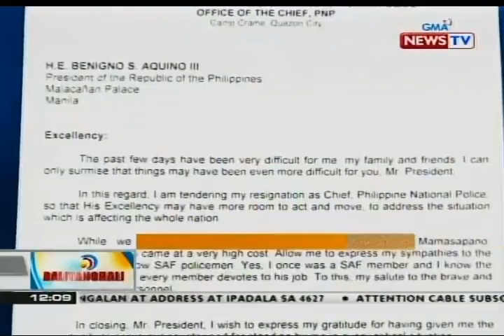Nagbitiw na PNP chief Gen. Purisima, itinagging siya ang nagmando ng operasyon ng PNP-SAF